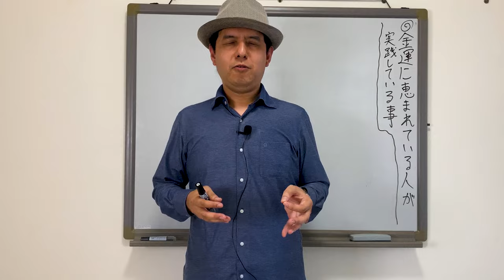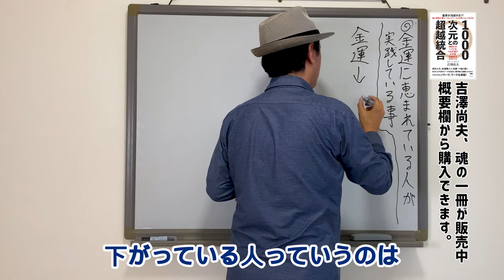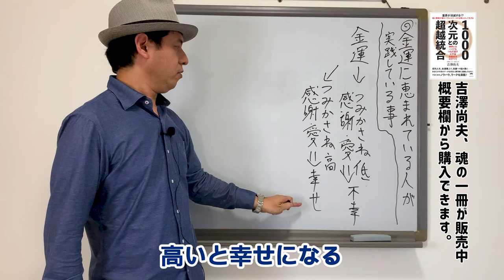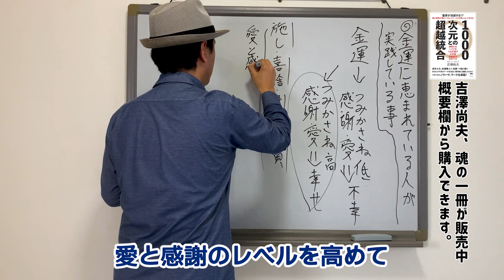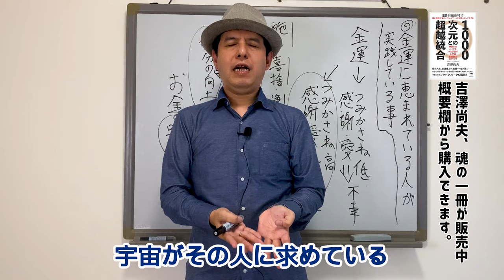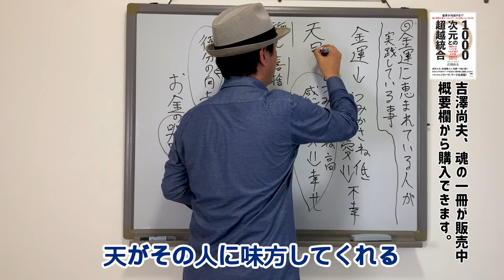なぜお釈迦様は貧しい人からお金を集めたのか？ / サイキック経営コンサルのスピリチュアル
【チャプター】
00:29 金運に恵まれる人とは
05:05 金運に恵まれるために

【(10/25発売)の吉澤の書籍はこちら】
1000次元との超越統合

【サイキック能力覚醒の秘密がわかる無料講座はこちら】

【吉澤に質問をしたい方へ】
動画にコメントください。

【最新のサイキック情報はこちら】

【吉澤尚夫が持つ波動の法則と実践法を全て伝授する講座はこちら】

実績３万人以上のサイキック能力で幸せな人生に導く専門家

幼少よりスピリチュアルの能力があり、その影響で中高校時代に強烈な霊障を体験する。その後、除霊師に救われる経験から、スピリチュアリストとして将来仕事することを決意する。

神道・密教を独学で学び、独自に修行することで、もともと備わっていた能力を磨く。以後、「スピリチュアルで精神的な満足感を得てもらうことが自分の生きる道」という決意でサイキックリーディングの専門家として数々の人のカウンセリングを行う。

２０代の後半からは株式会社船井総合研究所の創業者である故 船井幸雄氏と繋がり、経営コンサルティングを学ぶ。
その後は、船井氏から学んだ経営コンサルティングとサイキックカウンセラーとして培った経験を融合させた独自の経営コンサルティングも行う。